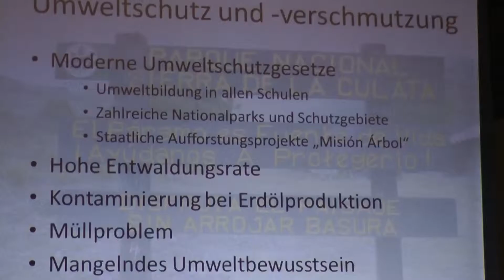Dr. Hermann Ott (MdB) und Anne Paulus zu Gast in Alfter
Anne Paulus berichtet auf der Veranstaltung der Grünen in Alfter über ihre Arbeit im Tropenwald Venezuelas. Dr. Hermann Ott (Mitglied des Deutschen Bundestages und klimapolitischer Sprecher der Grünen Bundestagsfraktion)  spricht über seine Arbeit. Das Video zeigt ein kurzes Interview mit beiden Gästen.